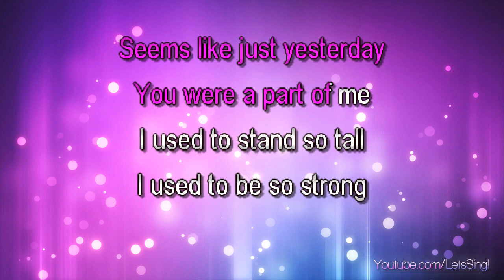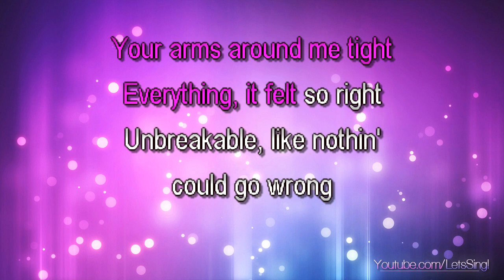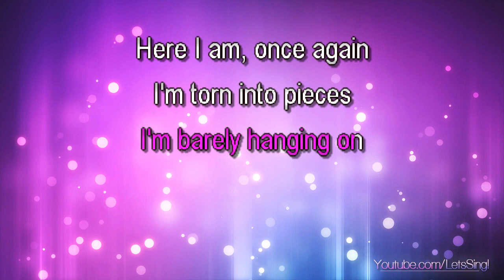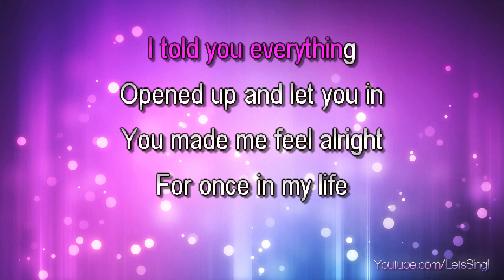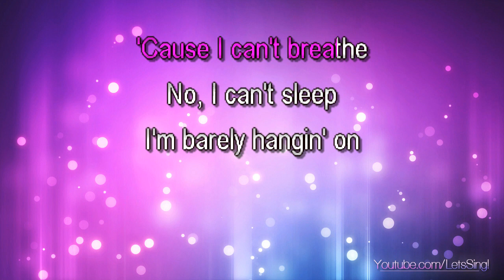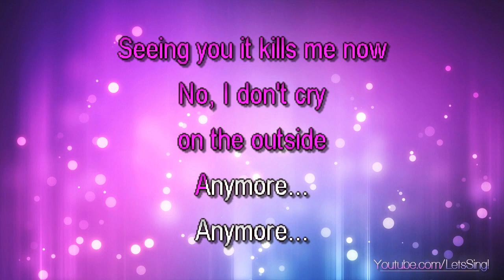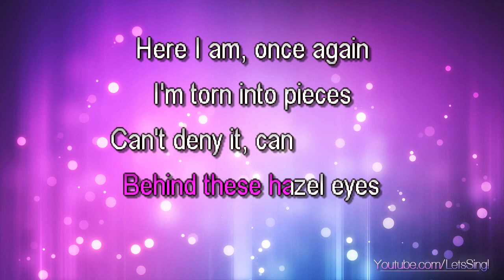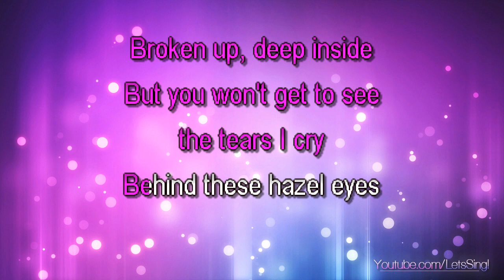Clarkson, Kelly - Behind These Hazel Eyes (Karaoke & Lyrics)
Clarkson, Kelly - Behind These Hazel Eyes (Karaoke, Lyrics, Instrumental)